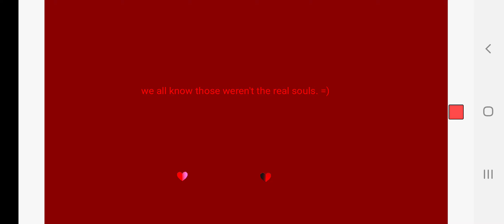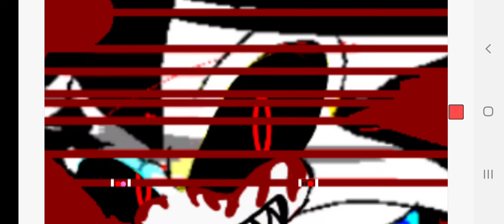PEAKBELIEF MJ REMASTERED